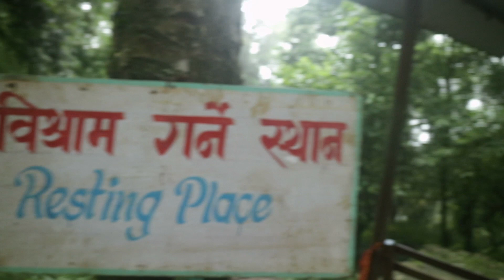इलाम कुट्टिडाडा रोङ्ग गाउमा रहेको प्रसिद्ध पाथीभरा मन्दिरको दर्शन साथै कन्यामको घुम्घाम l